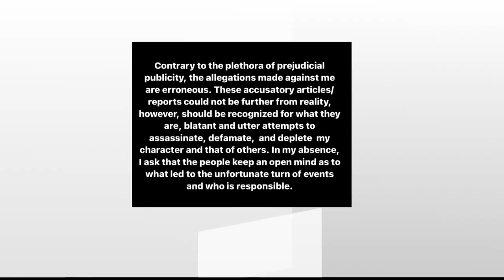Court hearing to be held for man accused of killing Cobb golf pro, 2 others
Cobb County's DA Flynn Broady previously said he intends to seek the death penalty in Rhoden's case in the death of Gene Siller, Henry Valdez, Paul Pierson.